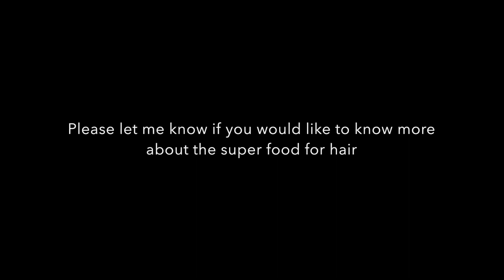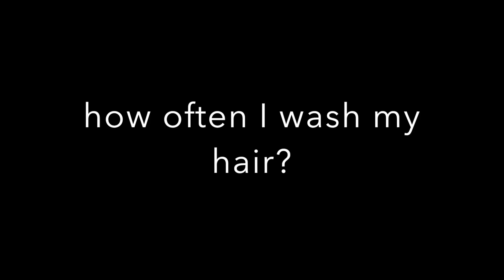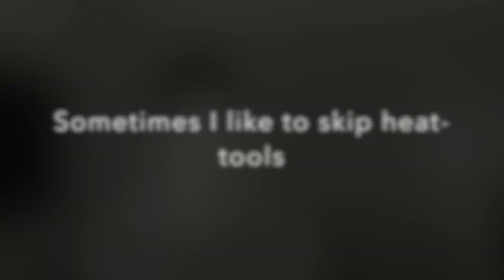MY HAIRCARE ROUTINE♡ TIPS + SECRETS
how to grow hair fast healthy & strong
A lot of you guys requested for for my hair care routine.  This is a very easy, cheap and effective hair care routine.

Hope my hair care routine will give you the ideas you need!